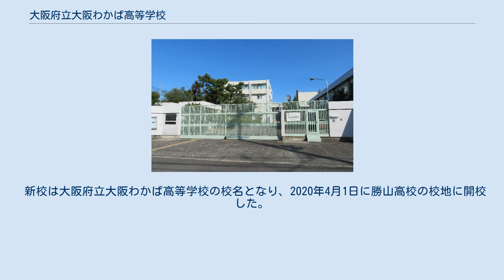大阪府立大阪わかば高等学校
大阪府立大阪わかば高等学校（おおさかふりつ おおさかわかば こうとうがっこう）は、大阪府大阪市生野区にある公立の単位制高校。
 従来の大阪府立勝山高等学校と、大阪府立桃谷高等学校の一部を統合する形で2020年度に開校した。
校舎敷地は従来の勝山高等学校のものを継承している。
 普通科の高校で、多部制の2つの課程、Ⅰ部とⅡ部を設置している。
Ⅰ部は午前を中心に、Ⅱ部は午後を中心にそれぞれ授業が開講される。
1時限（1コマ）は90分。
各部とも3年以上在籍したうえで必修単位を含む74単位以上を習得することが卒業要件となっている。
学校外でのボランティア活動、資格取得なども、高校の履修単位として認定されるシステムとなっている。
他の部とあわせて1日6時限の授業を受講することや、通信制高校との併修で、それぞれ3年での卒業も可能。
これは、法令上の扱いは定時制であるが、通常の定時制と同様の1日4限の授業で4年間で卒業するコースの他に、通常の全日制と同様の1日6限の授業で3年間で卒業するコースがあるものである。
 大阪府立大阪わかば高等学校の校名は、一般公募や勝山高校と桃谷高校の生徒らの案に多く含まれていた上、勝山高校の同窓会「嫩葉会（わかばかい）」などをもとにした。
 大阪府教育委員会と大阪市教育委員会は合同で、府立と大阪市立の昼間部のある高等学校について2023年度までに8校減らして計141校にする再編計画案を立てた。
少子高齢化の影響で、府内の公立中学校の卒業生が2019年度の約7万人から2023年度には約3千人減る見通しを受けたものとなっている。
 大阪府教育委員会は2018年8月30日の教育委員会会議で再編計画案を了承した。
これにより、従来の大阪府立勝山高等学校も再編対象校として選定される形になった。
再編計画が具体化し、大阪府立勝山高等学校の校地に大阪府立桃谷高等学校の多部制単位制（クリエイティブスクール）のうちⅠ部（午前）・Ⅱ部（午後）を移転統合する形になった。
 新校は大阪府立大阪わかば高等学校の校名となり、2020年4月1日に勝山高校の校地に開校した。